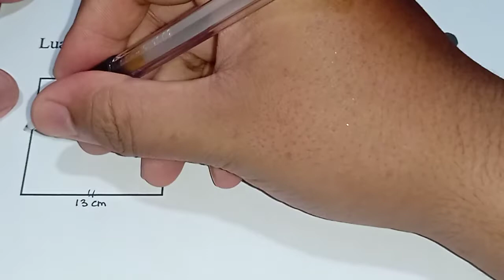Luas persegi yang memiliki panjang sisi 13 cm